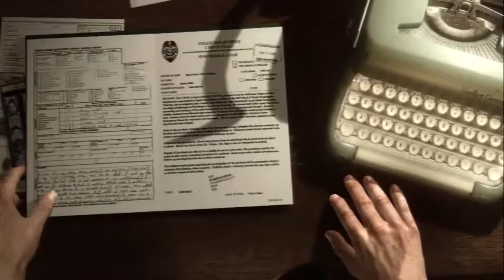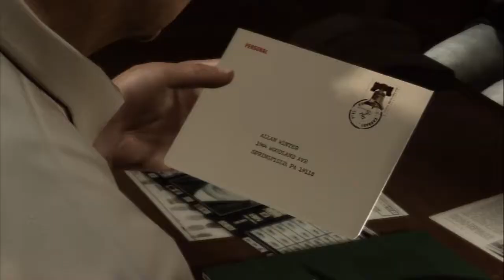Lets Blindly Play Heavy Rain: Part 10 - Chicken Run